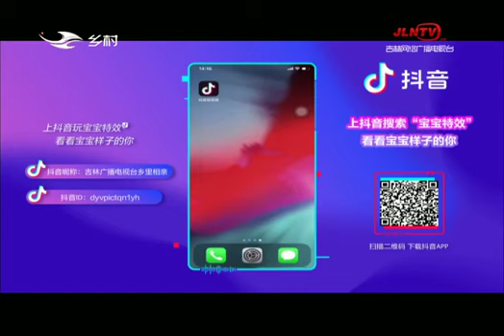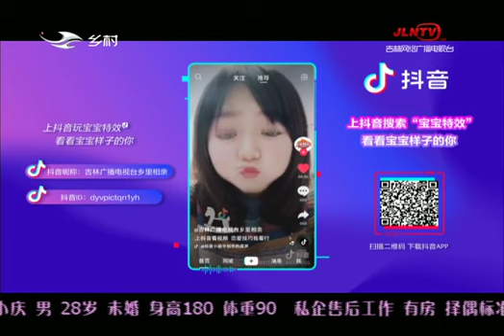乡里相亲｜2019 12 16